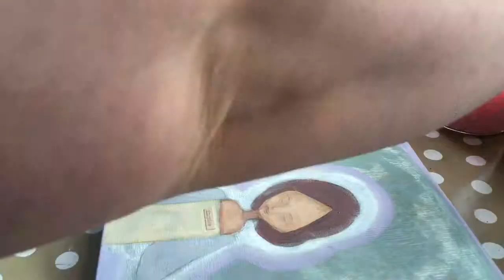Pale Lilac Aura Angel Art